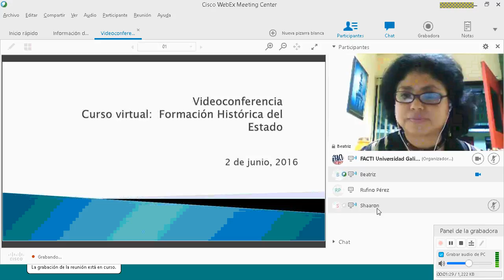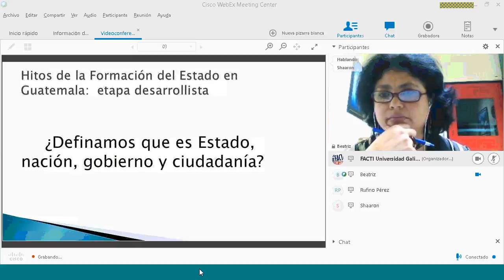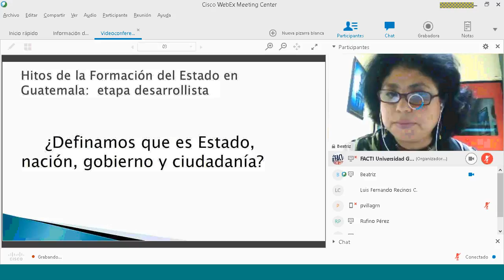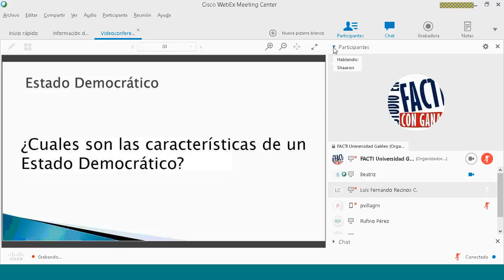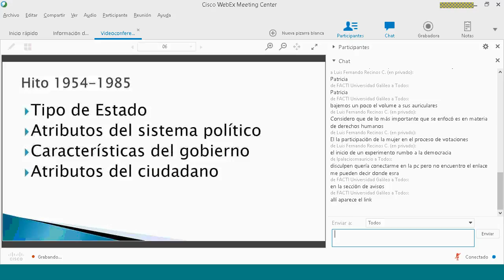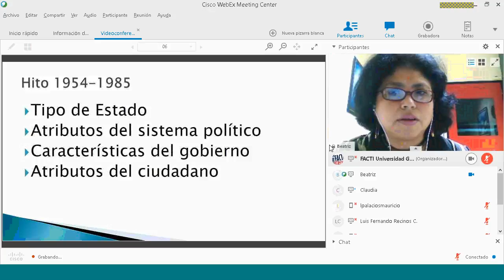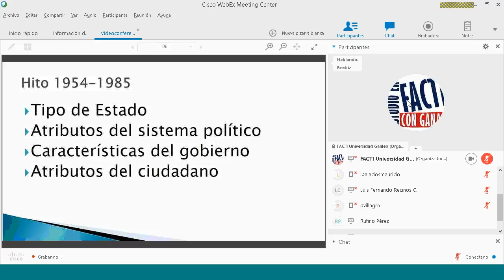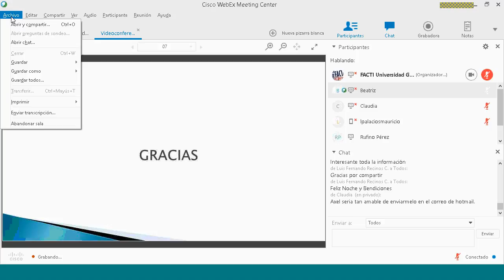Formación Histórica del Estado V1